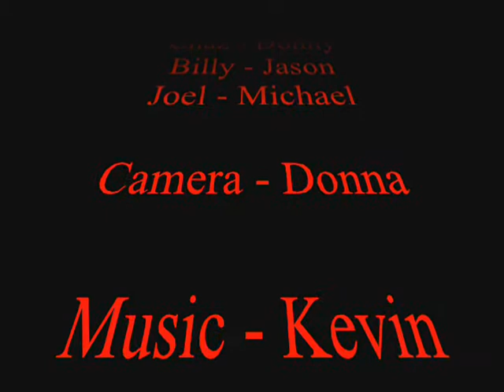The Prance - Prancercise for Men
This is a video work out series labeled "The Prance" a prancercise for men.  It was created by Chaz Brickman.  He shows it with his two helpers Joel, and Billy.  We hope you get up off your couch and come Prance with us!